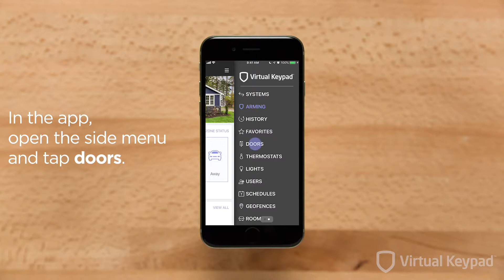Adding Z Wave Door Lock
Command Corporation is a Home and Business Security Company located at 59 Rainbow Road, East Granby, CT 06026 our phone number is (860) 653–1717.